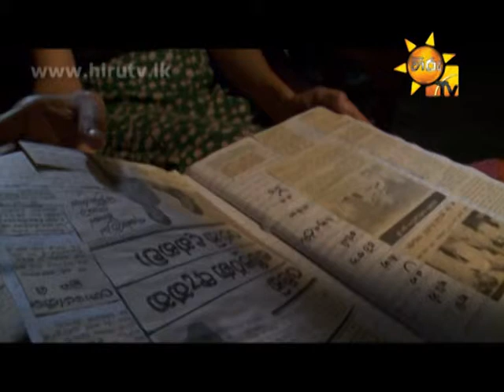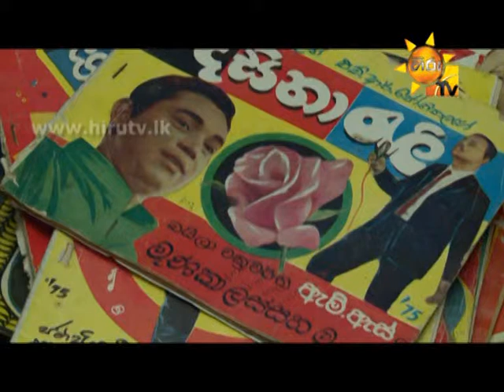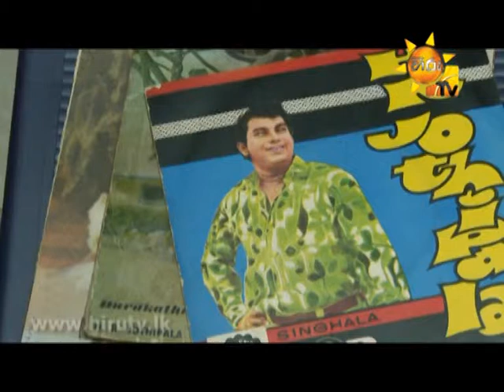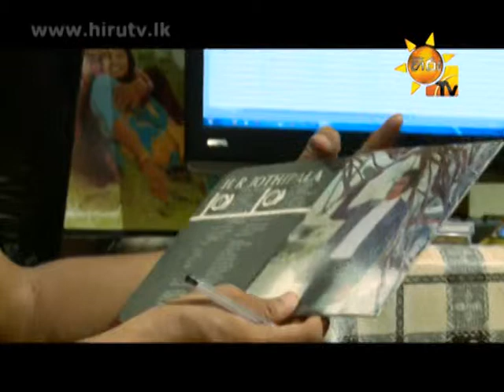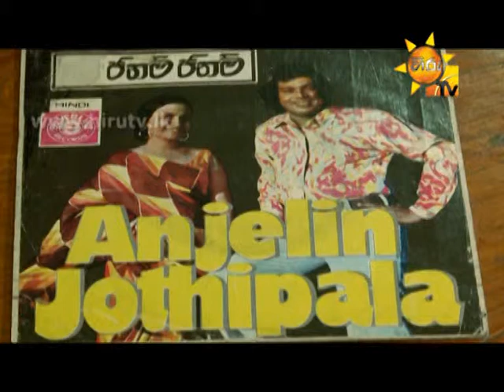UTTHA EP02 CLIP 04